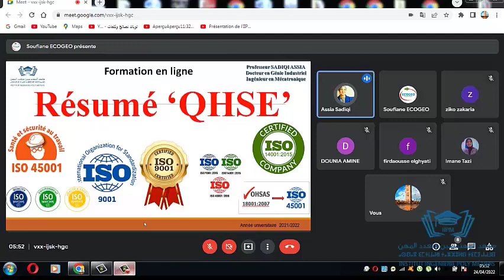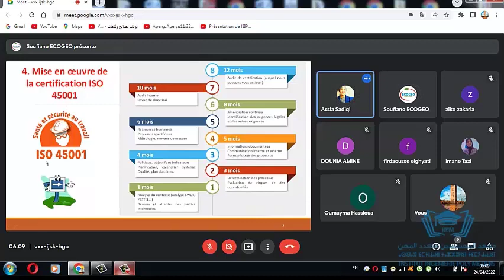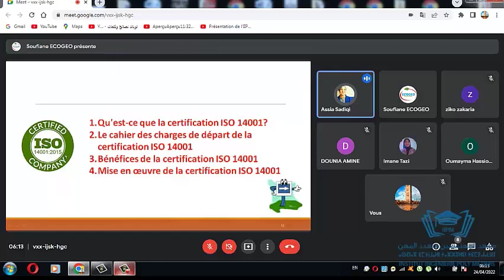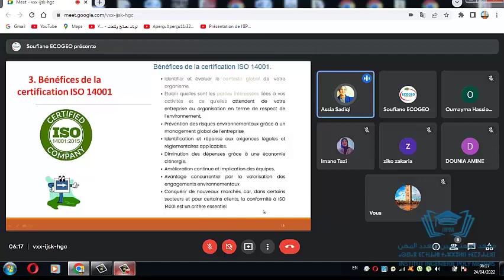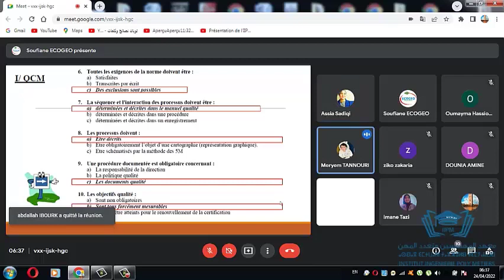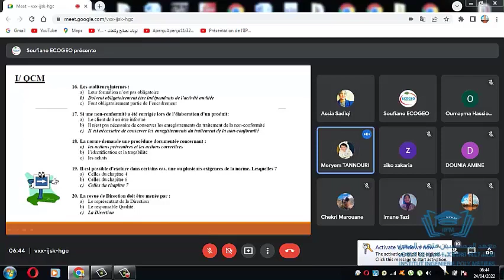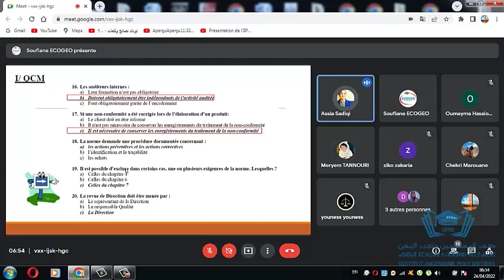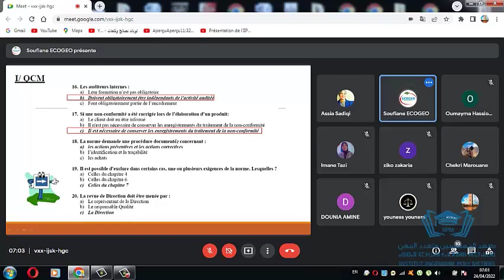Formation en Ligne du Manager QHSE: Résumé des ISO9001: 2015 - ISO14001: 2015 - ISO45001 : 2018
Institut Ingénierie Poly Métiers  Tél : 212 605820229

SADIQI Assia : Enseignante et Formatrice à Institut Ingénierie Poly Métiers
Préparation à la mise en œuvre, la certification, le maintien et l'amélioration de votre système de management de la qualité pour pouvoir :

    augmenter la satisfaction de toutes les parties intéressées
    accroître les résultats économiques et financiers
    démontrer la conformité aux exigences clients, légales et réglementaires

Avec ce module vous allez découvrir un système de management de la qualité et

    son contenu
    ses principes
    ses exigences
    ses enjeux

Vous allez vous familiariser avec

    la démarche qualité
    l’approche processus
    l'approche risque
    la terminologie qualité
    l’amélioration continue
    les outils pour obtenir la certification ISO 9001

A la fin du module vous devez savoir

    interpréter les exigences de la norme ISO 9001
    participer à l'élaboration de la politique qualité
    participer à la mise en œuvre du système documentaire
    comprendre et mettre en œuvre les 7 principes de management de la qualité
    évaluer le projet de certification ISO 9001
    connaître les étapes et outils pour mettre en place votre SMQ